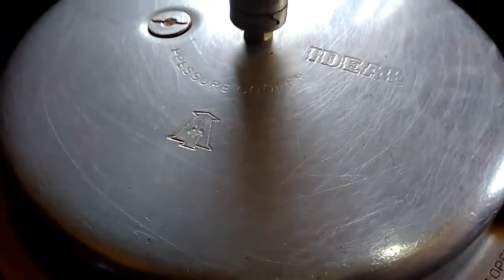சாப்பாடு அரிசில சிக்கன் பிரியாணி நிறம் , மணம் , சுவை சும்மா கிழி/Madurai to Chennai samayal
This video suggests how to make chicken (also mutton) biriyani using ordinary rice.

Madurai to Chennai samayal